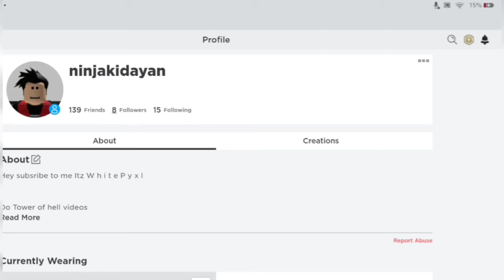Follow me on roblox